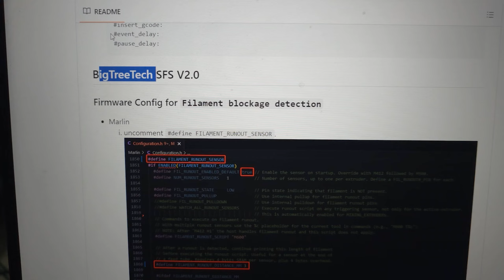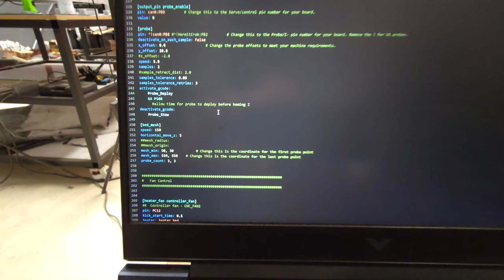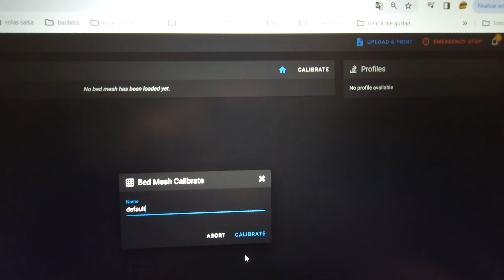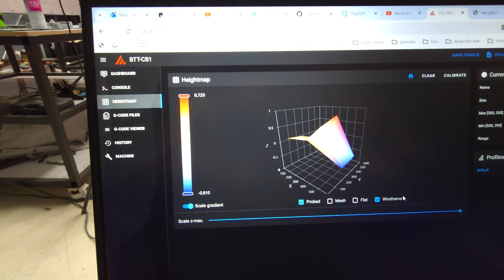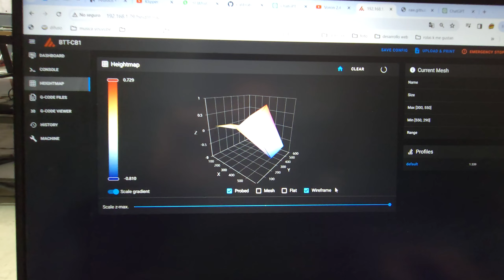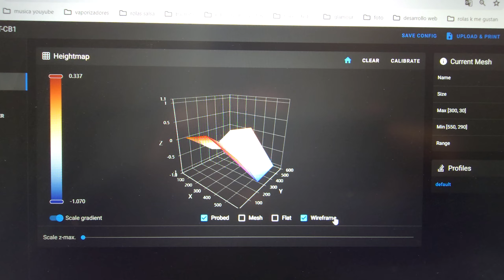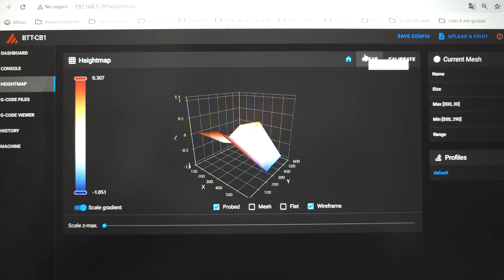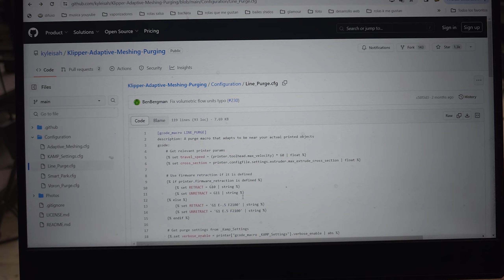Impresora 3D Gigante: Montando una Voron Trident de 600x600 Parte 6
Unete al Garage Creativo en Facebook
Compra y vende componentes de cnc gratis en nuestro grupo

Bienvenidos a un emocionante viaje en el mundo de la impresión 3D de gran formato! En este video, les muestro paso a paso cómo construí mi impresora 3D Voron Trident, con un impresionante área de impresión de 600x600 mm.

Introducción al Proyecto: Breve explicación sobre lo que es una impresora 3D Voron Trident y por qué elegí este modelo.
Lista de Materiales: Detallaré todos los componentes y herramientas necesarias para este proyecto.
Proceso de Montaje: Desde el ensamblaje del marco hasta la calibración final, te guío a través de cada etapa del proceso de construcción.
Consejos y Trucos: Compartiré mi experiencia personal, los desafíos que enfrenté y cómo los superé.
Demostración de Impresión: Verás la impresora en acción, creando un objeto grande para demostrar su capacidad.
Ideal para entusiastas de la impresión 3D, desde principiantes curiosos hasta expertos buscando expandir sus conocimientos en impresoras de gran formato.

Si tienes preguntas o sugerencias, ¡déjalas en los comentarios!